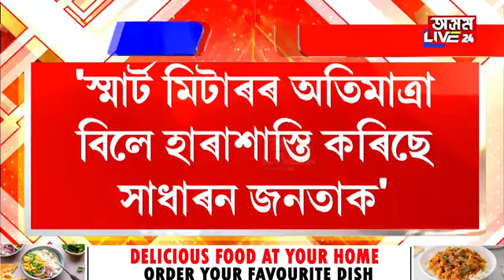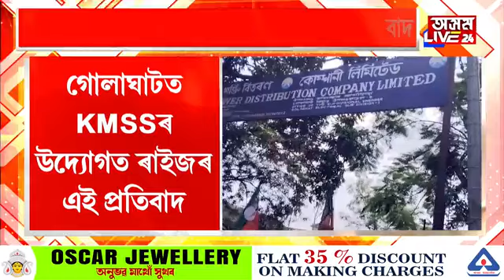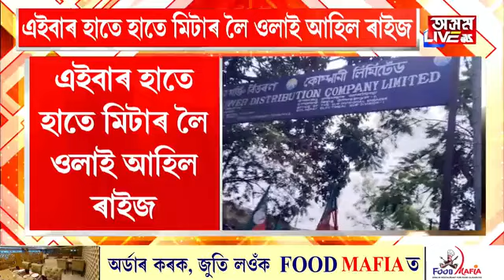হাতে হাতে স্মাৰ্ট মিটাৰ লৈ সাধাৰণ ৰাইজৰ পুনৰ প্ৰতিবাদ সাব্যস্ত।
হাতে হাতে স্মাৰ্ট মিটাৰ লৈ সাধাৰণ ৰাইজৰ পুনৰ প্ৰতিবাদ সাব্যস্ত। স্মাৰ্ট মিটাৰৰ বিলে জলাকলা খুৱাইছে ৰাইজক। গোলাঘাটত ৰাইজৰ উত্তাল প্ৰতিবাদ।